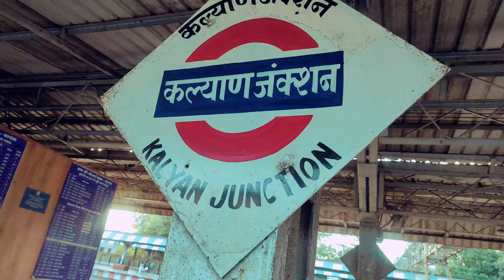mumbai to nashik train journey | mumbai to nashik trip | Mumbai to Nashik visit in 100 rupees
my visit to nashik from mumbai in just rupees 100/- . I booked Panchavati Train Ticket for travel to nashik. train number is 12109. this train is lifeline of Nashik passengers.

mumbai to nashik by train
nashik to mumbai
mumbai to nashik bus
mumbai to nashik journey
mumbai to nashik road trip
Mumbai to nashik Panchvati Express panchvati express full journey
panchvati express crossing
panchvati express overtake
panchvati express arrival